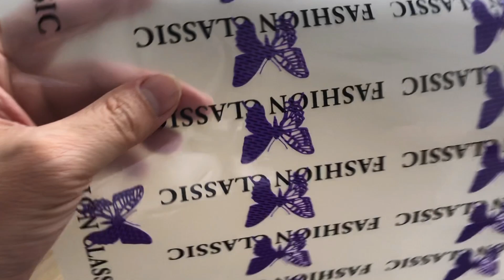3D thick raised heat transfer labels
Heat press 3D thick raised heat transfer labels
Welcome to send your design to us, then we can help you do heat transfers designs
*Jianhua Science and Technology Park, 335 Zhenxing Road, Zhushan, Dongcheng District, Dongguan City, Guangdong Province, China